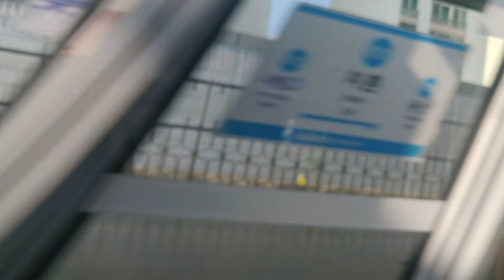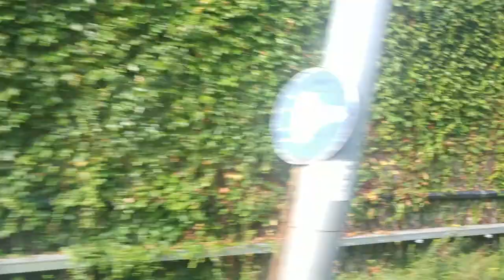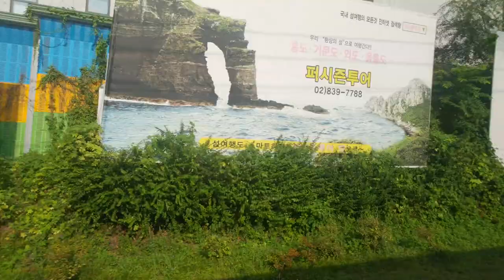기차여행 강릉선 KTX [왕십리 서울역 구간]